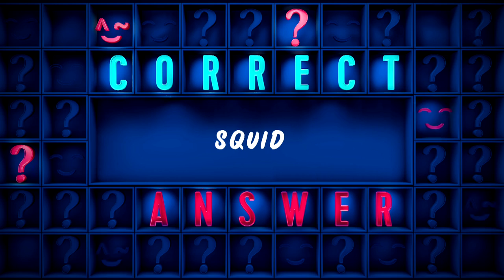Can archer Ellison hit the target in Tokyo 2020 quiz?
US Archer, Brady Ellison takes on the Tokyo Quiz ahead of 2020 Games.